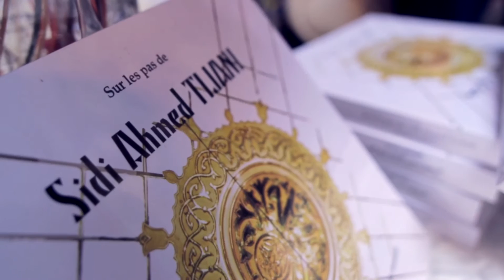femmes architectes autours du livre de Yasmina Sbihi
"sur les pas de sidi Ahmed Tijani"
Architecture et Spiritualité, Ethique et Esthétique. introduction